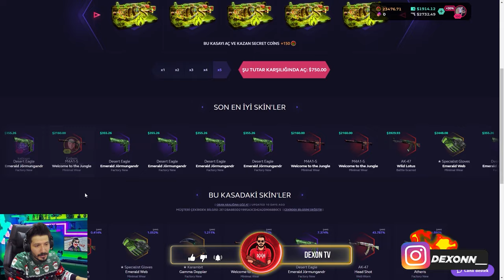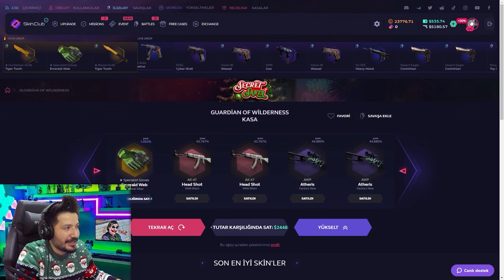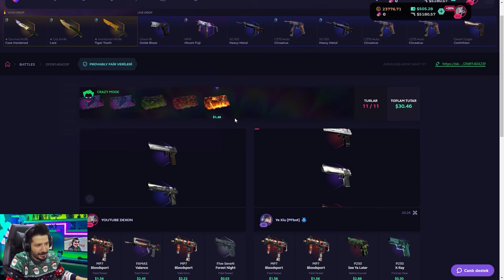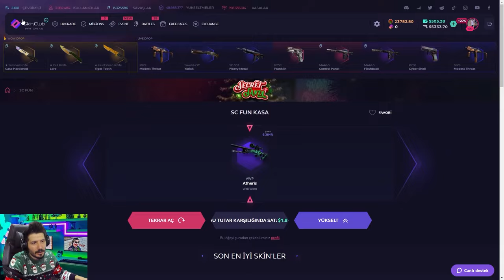EN SEVDIGIM AWP GELDI Skinclub Promo Code 2024